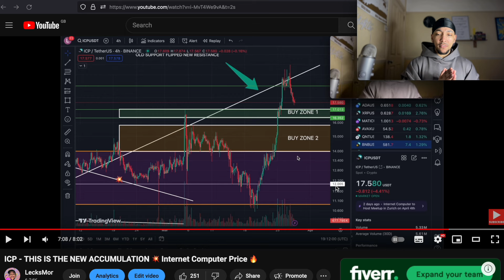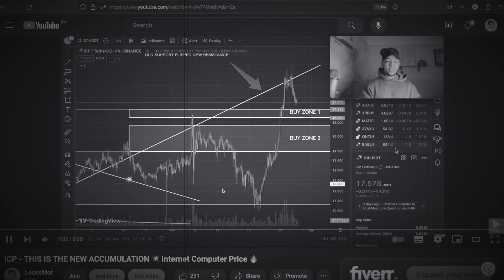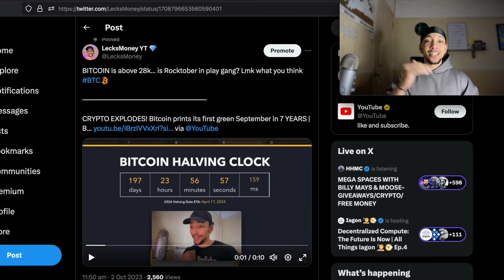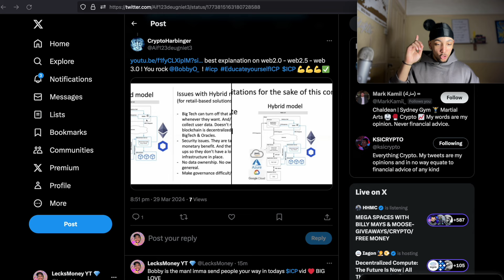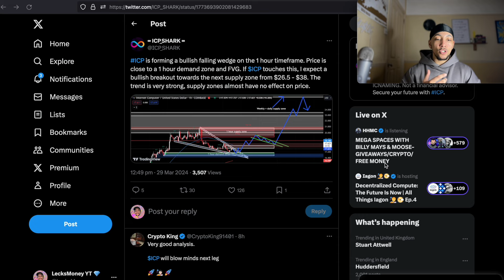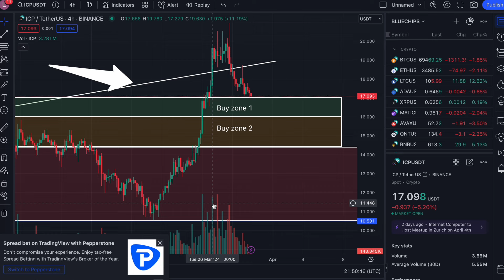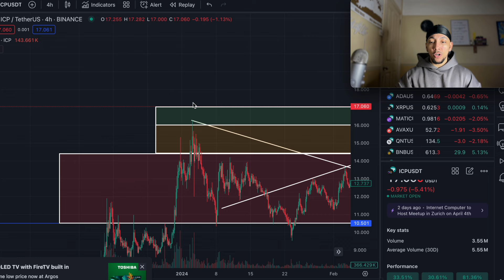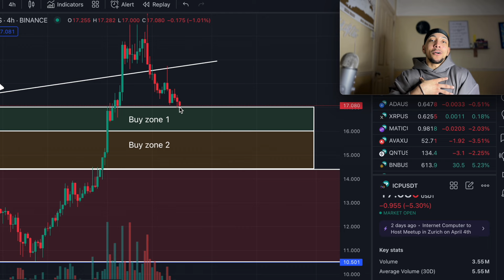ICP - WE JUST HIT BUY ZONE 1 💥 Internet Computer Price 🔥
Rep $ICP like a boss!